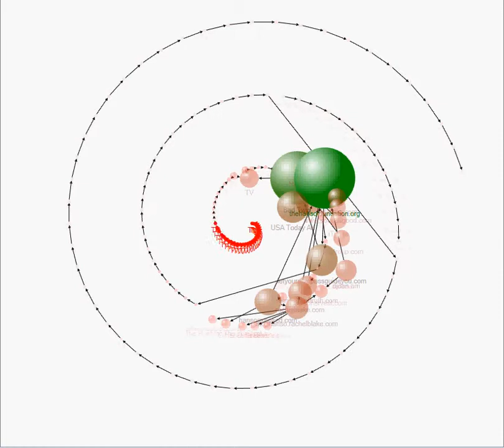Figure 3.13: Navigating the LOST network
Figure 3.13 from Marc Ruppel's PhD dissertation 'Visualizing Transmedia Networks: LINKS, PATHS and PERIPHERIES' (2012).  LOST network with Eigenvector Centrality calculated.